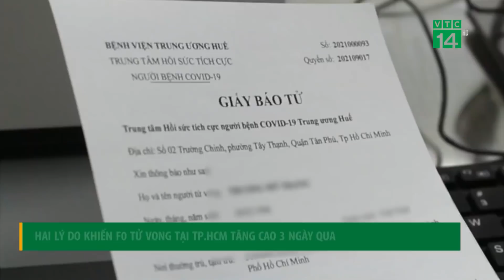Hai lý do khiến F0 tử vong tại TP. HCM tăng cao 3 ngày qua| VTC14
VTC14 |Trong ba ngày từ 19 đến 21/11, TP HCM ghi nhận 151 trường hợp tử vong do Covid-19. Theo bà Nguyễn Thị Huỳnh Mai, Chánh văn phòng Sở Y tế TP HCM, số lượng F0 tăng thì bệnh nhân nặng tăng; người già có nhiều bệnh nền lại mắc thêm Covid-19 nên nguy cơ tử vong rất cao.